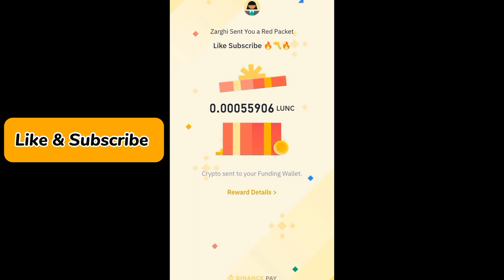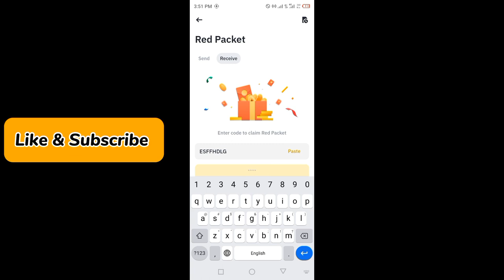Binance red packet code today | LUNC Packets in binance 20-21 MARCH 2024